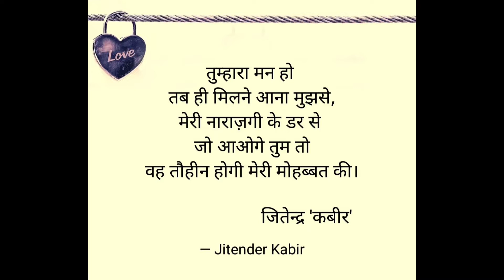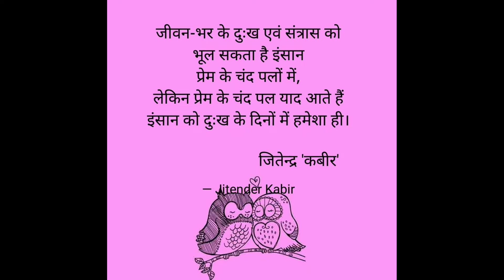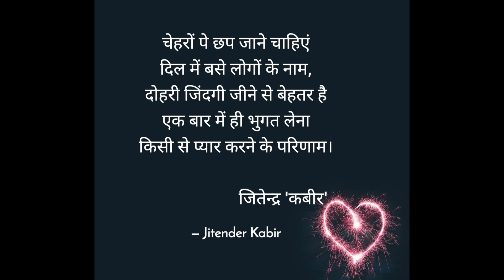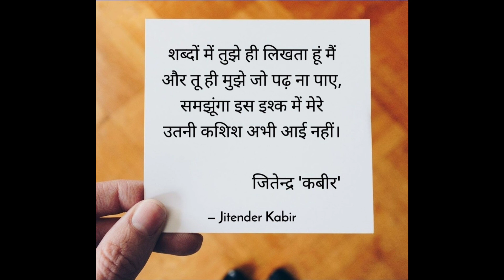सच्चा प्यार करने वालों की शायरी।true love shayari 2022। Gulzar shayari।Heart💖touching shayari 2022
सच्चा प्यार करने वाले एक बार सुनें यह शायरी। दिल छू लेने वाली शायरी हिन्दी में 2022। heart touching lines in hindi
true love shayari । प्यार में रुला देने वाली शायरी दर्द शायरी।sad shayari 2022
most romantic love shayari in hindi 2022। shayari with background music
प्यार को बढ़ाने वाली हिंदी शायरी
रूह में उतर जाने वाली हिंदी शायरी
दर्द भरी शायरी
दिल से शायरी
जान बहुत प्यार करते हैं तुमसे शायरी
लव शायरी हिन्दी में
शायरियों का खजाना
सबसे बेहतरीन हिन्दी लव शायरी
नई प्यार शायरी
shayari ke badshah
shayari ka khazana
zindagi ka Safar
bolti zindagi
shayari sending your love
love and happiness
wishes to everyone
Ghalib ki jabardast shayari
latest hindi shayari
Gulzar lovers
Gulzar shayari in hindi
Gulzar poetry
Gulzar shayari on Life
hindi shayari video
hindi shayari on Life
judai shayari collection
judai shayari status
love shayari for girlfriend
love poetry
motivational poetry
best collection of love shayari
msp creation official poetry
most heart touching lines in hindi
most heart touching love shayari for girlfriend
new romantic love shayari
new gulaab shayari
attitude shayari
Sonal dadhich poetry
nidhi Narwal love shayari
mukesh makwana shayari
Rahat Indori best shayri
Manoj muntashir shayari
Priyanshu gajendra poetry
Bhuvan mohini shayari
Mumtaz naseem shayari
Ankita Singh poetry
Anamika Jain Amber poetry
goonjwaves
goonj chand poetry
dear raksha love shayari
swastik r rajpoot love shayari
Chetna balhara ki shayari
lekhakrang
short video super shayari in hindi
best love shayari in hindi
heart touching shayari
alone shayari true love whatsapp status
whatsapp status love shayari
top 10 hindi shayari
pyaar mohabbat shayari
sad shayari whatsapp status
the poetry lover
super love shayari for girlfriend
love shayari hindi shayari